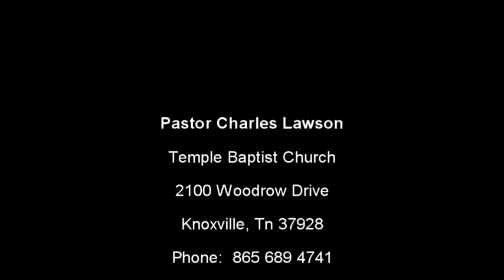The Love of God - Charles Lawson